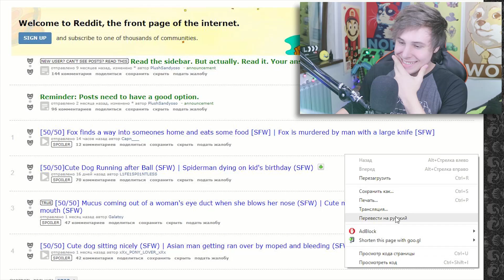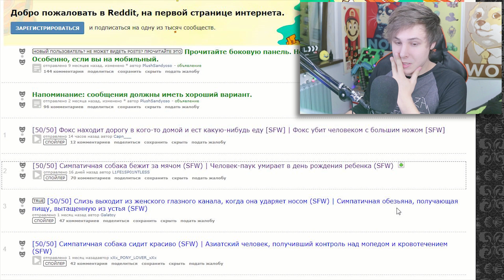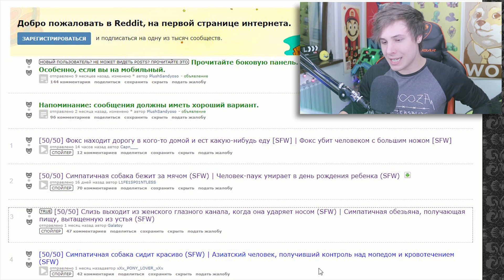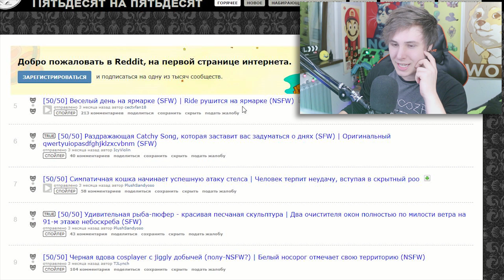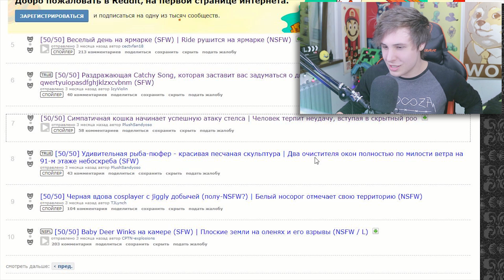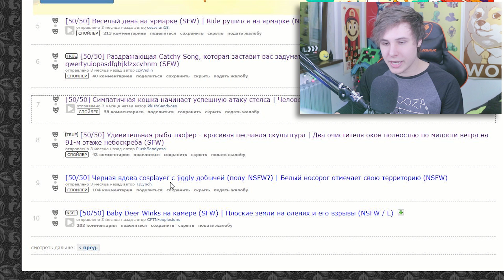50 НА 50 ЧЕЛЛЕНДЖ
🌟 ЙО! Вы готовы к 50 на 50 ЧЕЛЛЕНДЖ?👈